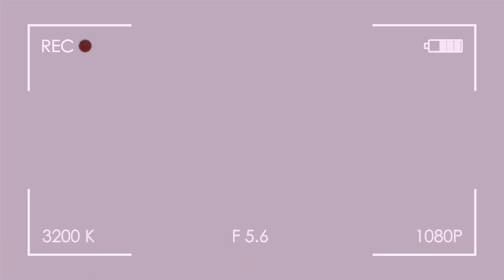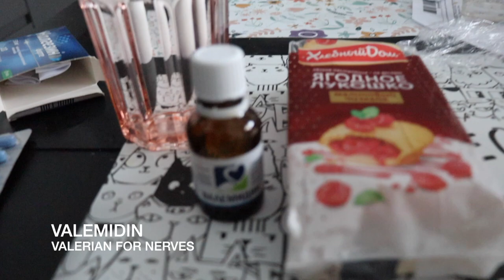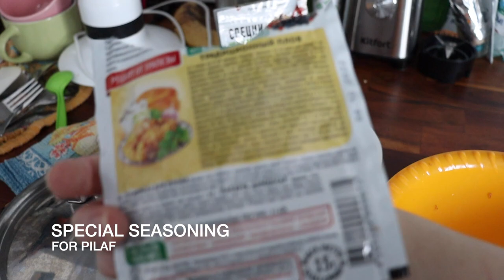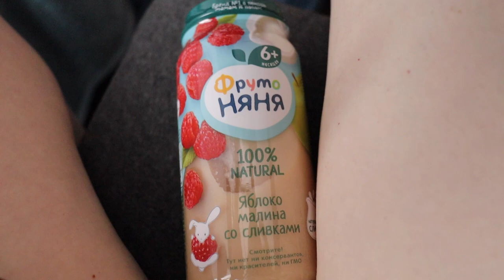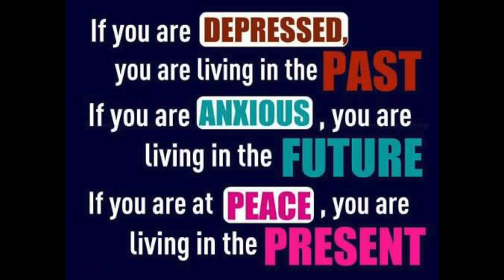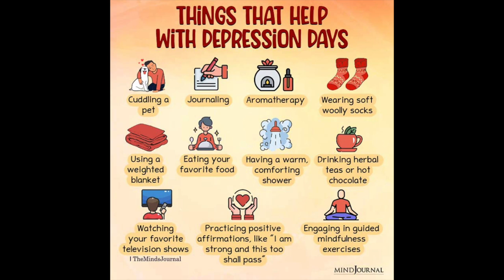seasonal depression...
MARCH 6TH 2023 VLOG
DAY IN MY LIFE: MIGRANES, TRYING BEST RUSSIAN PIES TO HELP MY DEPRESSION

🎈Song : Daystar - Daystar - Could it be magic /

MY SNAP FOR DAILY LIFE UPDATES:JUSTLIKAVLOGS

And I post vlogs about my daily life.

Youtube Equipment I use:
Camera
B&H photo:
LaCie Rugged Mini 1TB External Hard Drive (to store videos)
LaCie Rugged Mini 5TB External Hard Drive
Other:
Cable for LaCie Rugged Mini 1TB External Hard Drive to PC USB (the one that comes with LaCie hard drive is for Mac)
JOBY - GorillaPod 3K SMART Kit Tripod
MACTREM 80" Camera Tripod

Other programs for video editing I like:
DaVinci
VSDC for PC

Programs for Intro and Outro edit and creation:
IMovie on MAC
VSDC on PC
Adobe After Effects
Website PlaceIt (free and non-expensive already created Intros and Outros, Youtube End cards for customization and downloads available)
Website VIDEOHIVE for downloads and then for editing in Adobe After Effects Software
Music I use:
💛Regular Vlogs:
Youtube "search Non-Copyright Aesthetic music" (need to use Youtube to MP3 converter website to download)
Wedsites to download music and songs for vlogs:
Adobe Stock
Uptona
Sound cloud

Thumbnail photo editing I use:
Adobe Lightroom - number 1!
My favs presets:
and Victoria Bee - bee cool set - use BEE COOL 5 one
PicsArt on Mac or IPhone
Canva